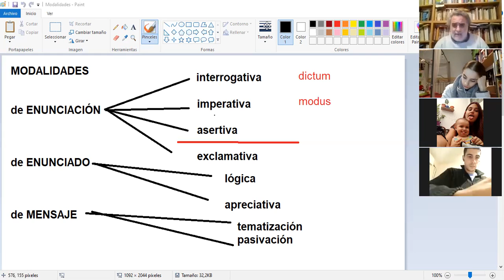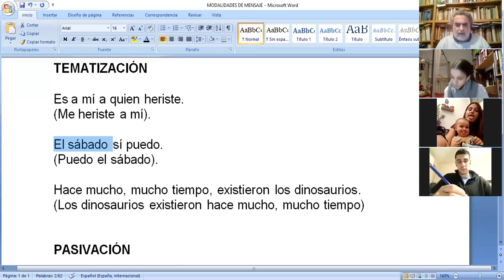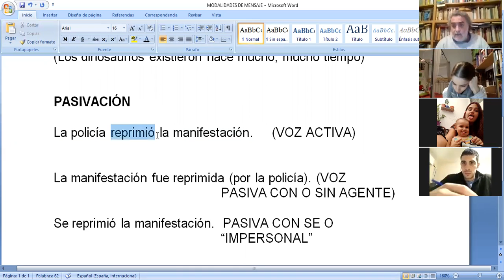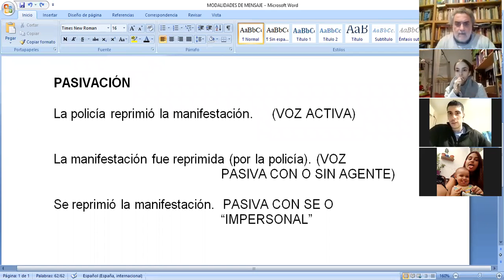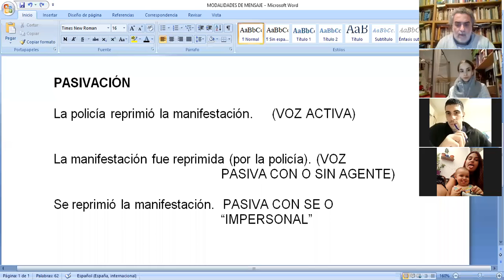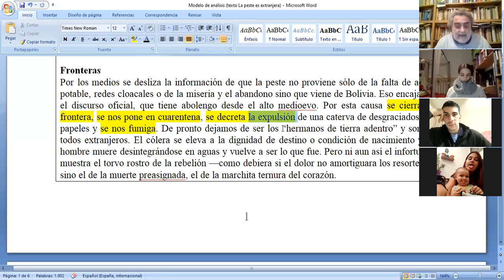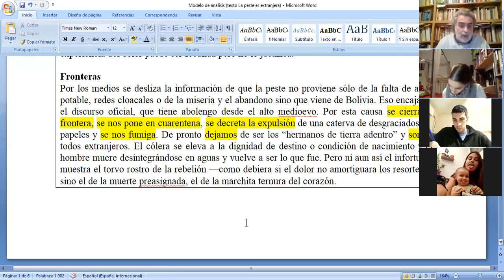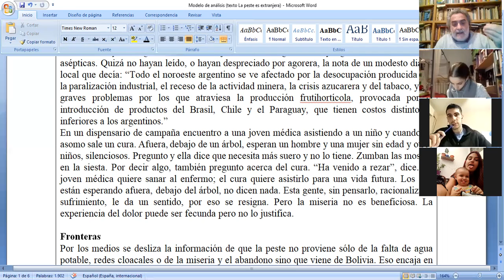Modalidades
Modalidades. Repaso para el parcial
Semio Clase del 22-6 Segunda parte